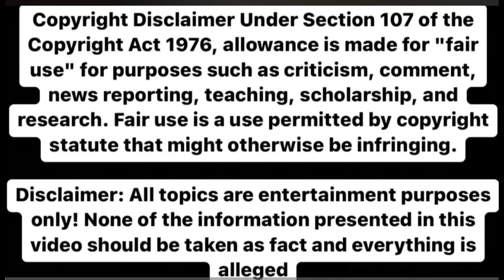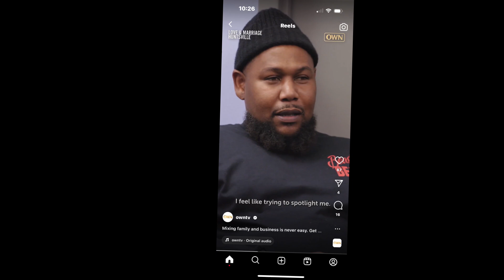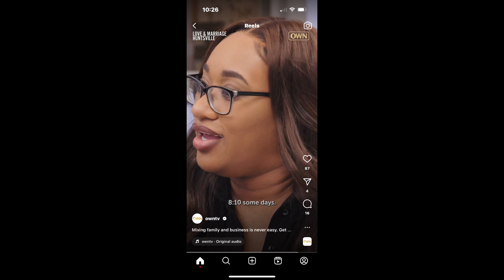Stormi Steele...Canvas Employees Don't Get Grace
THE VIEWS EXPRESSED ARE ALLEGED, OF OPINION AND FOR ENTERTAINMENT